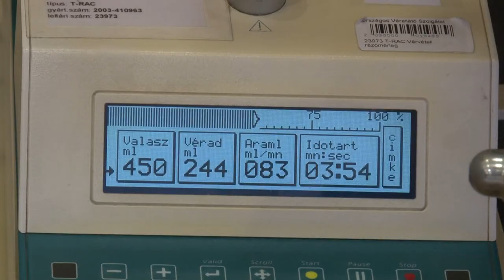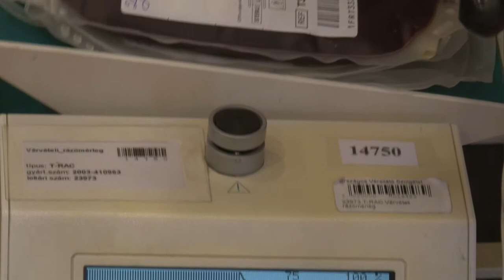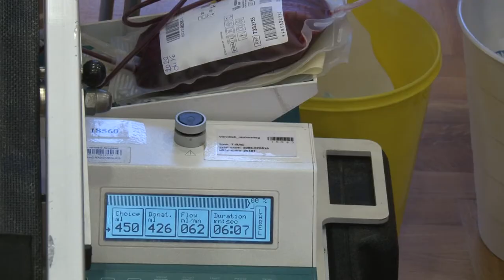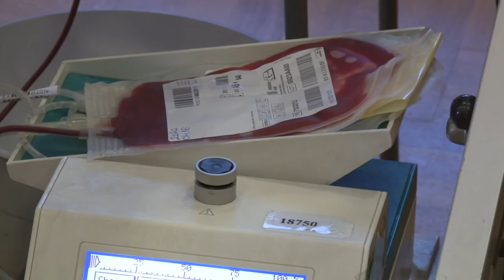Több mint harmincan adtak vért Zombán 20200424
Több mint harmincan adtak vért Zombán - ez különösen sok adakozónak számít a kistelepülésen. A Magyar Vöröskereszt Tolna Megyei Szervezetének igazgatója azt mondja: koronavírus idején is fontos, hogy az emberek adjanak vért, mert az életmentő műtéteknél hatalmas szükség van a mással nem pótolható folyadékra.